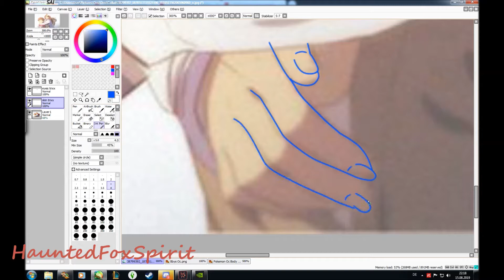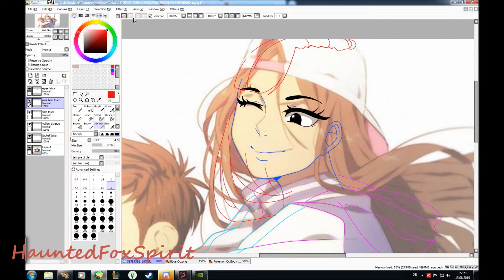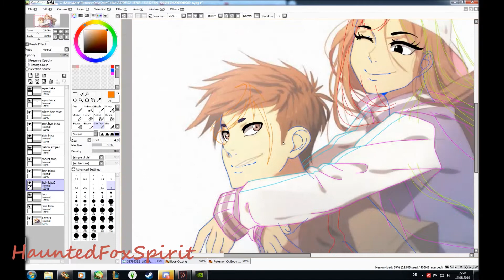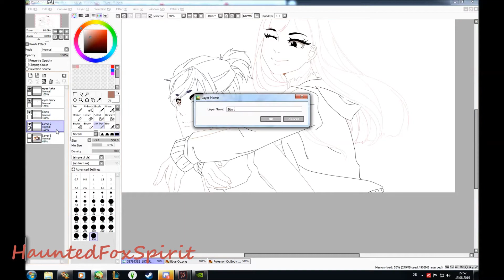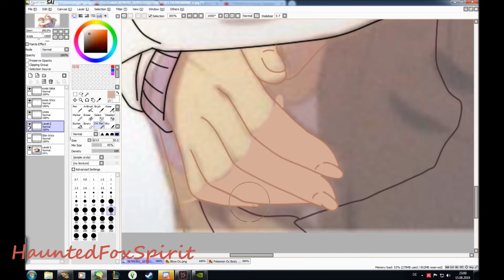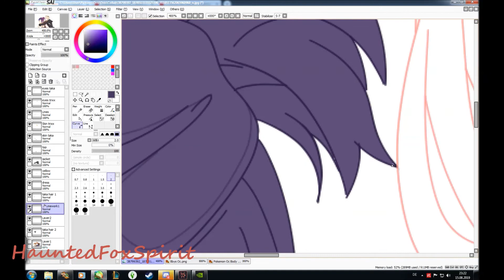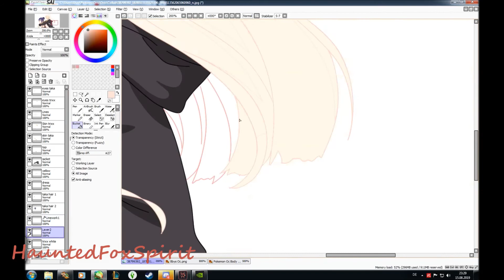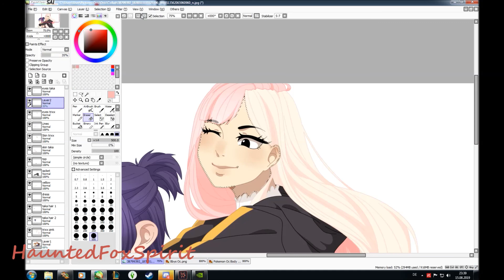[Edit Pokemon Oc] Trixx & Taka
Heeey Guys,

guess whos not dead? B)) Im sorry ok ? Im a lazy mess who just got a new Pc and forgot to install a recording program and just abondend my channel but hey here I am oof.
Yes I said I dont want to post edits anymore but tbh I need to get confident with my drawings first so here have an edit of my and my boyfriends Pokemon Oc huff.

Program's I used:

-Movie Maker
- Paint Tool Sai
- Nvidia Experience